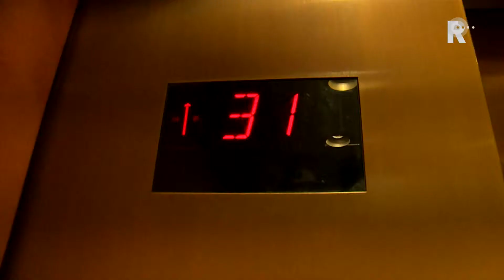Coast to Coast Dag 8: Orkest en handelsmissie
Op de bovenste verdieping van het hoogste gebouw van San Francisco zijn zondag zo'n 50 Nederlandse bedrijven bij elkaar voor het startschot van een Amerikaans-Nederlands Summit.

   Lees meer: Coast to Coast Dag 8: Orkest en handelsmissie